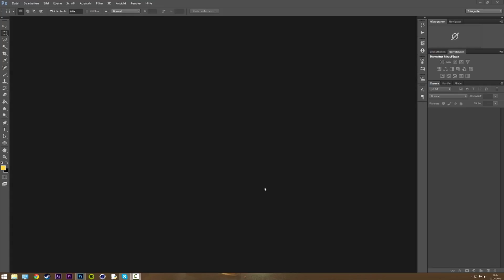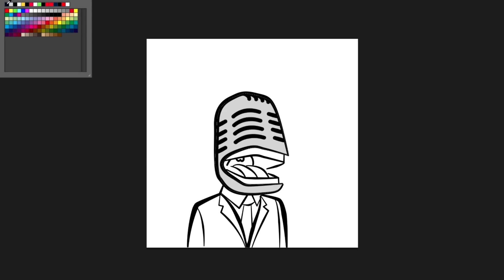TheNarratorOle | Logo Speedart